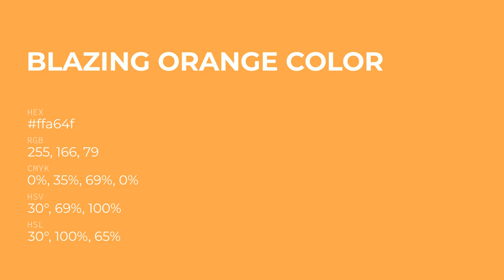Blazing Orange color ffa64f hex Cool Yellow color ffa64f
What color is Blazing Orange ? ffa64f hex, Cool Yellow color ffa64f

Hex ffa64f Color Code is also known as Blazing Orange color

Hex ffa64f Color code in RGB color code model is created after adding 100% red color, 65.1% green color and 30.98% blue color.
Hex ffa64f Color code in CMYK color (process color) code model is generated after subtraction of 0% cyan, 35% magenta, 69% yellow, 0% black.